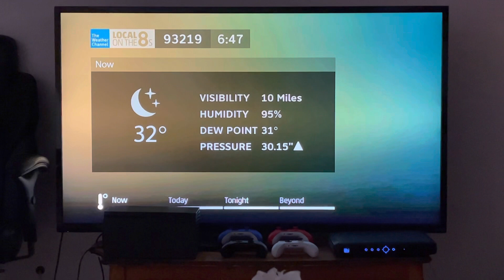DIRECTV TWC Local on the 8s with TWC Storm Alert (April 4, 2023 6:48 AM)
A cold start in the morning after yesterday’s wind in Earlimart. A Flood Advisory for a floodgate is now in effect until further notice. The 2013 TWC Storm Alert music is still playing as yet another tornado threat in the same state. Stay safe if you’re affected.